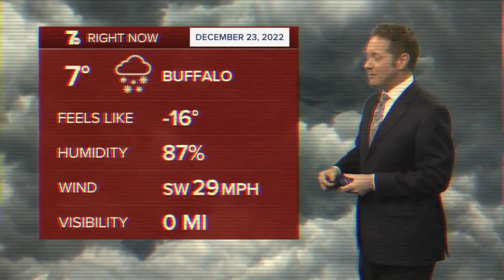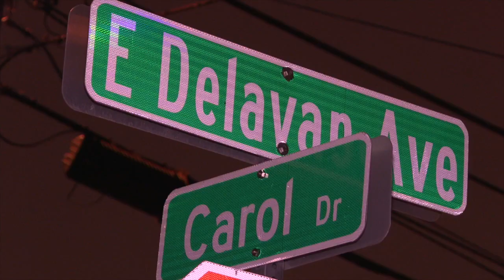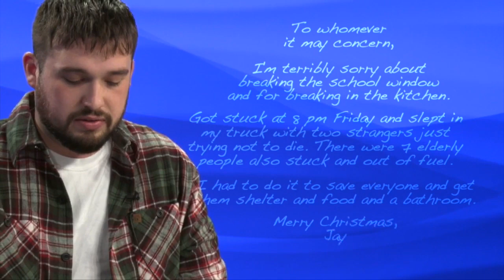'If you can help someone, help them': 'Merry Christmas Jay' reflects on the Blizzard of '22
A story from the Blizzard of 2022 that starts with mechanic Jay Withey and ends with dozens of new family members.